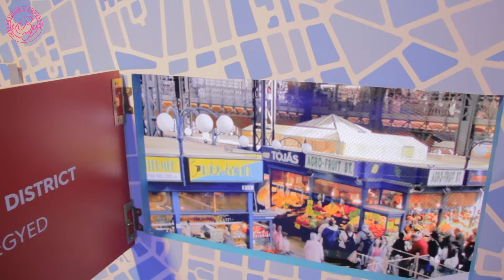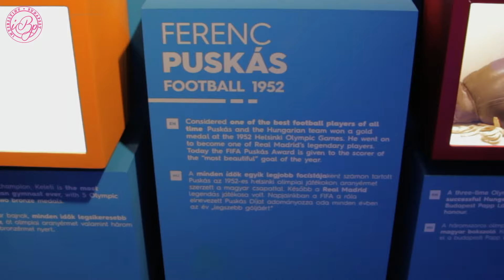House of Hungary at the Rio 2016 Olympics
The host city of the 2016 Summer Olympics was Rio de Janeiro.

This was the first time that the Games took place in a South American city.

This was also the first time that the Hungarians opened a National Hospitality House.

The House of Hungary offerd a virtual tour of the capital and the whole country.

Why is this important to us?

Well, because Budapest has been shortlisted to host the Games of the XXXIII. Summer Olympiad, in 2024.

Hungary has several talented sportspeople who have won a total of 175 gold medals.

Looking at the ten best performing nations, Hungary is the only one that has never hosted the Olympic Games before.

Hope to see you here, Budapest awaits you!